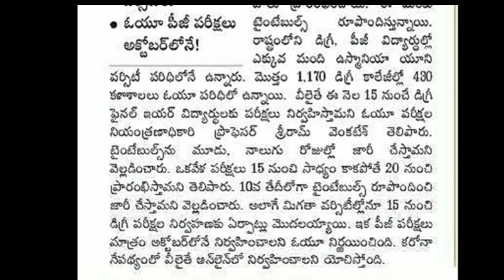UG Exams are likely to be start from 15/20 sep || mode of exam will be online || PG EXAMS IN OCTOBER